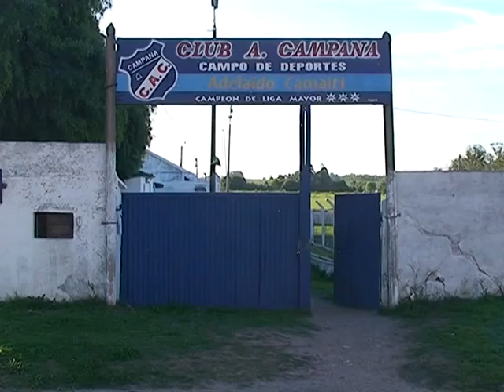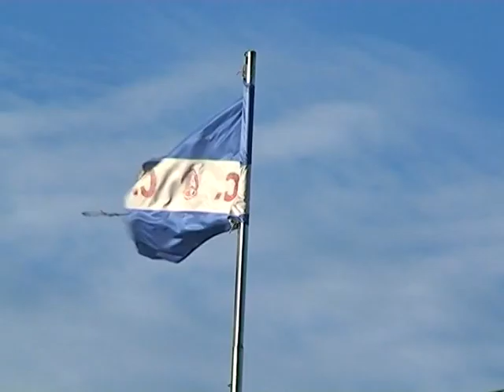Nota al "Negro" Morandi homenajeado en Campana 1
El equipo tricolor de la ciudad de Libertad homenajeara a Ruber, gran referente del club y uno de los iniciadores del Complejo “Adelaido Camaiti” hoy día.
Natalio Negrín charlo con el “Negro” previo a su Homenaje en cena Show de Campana.